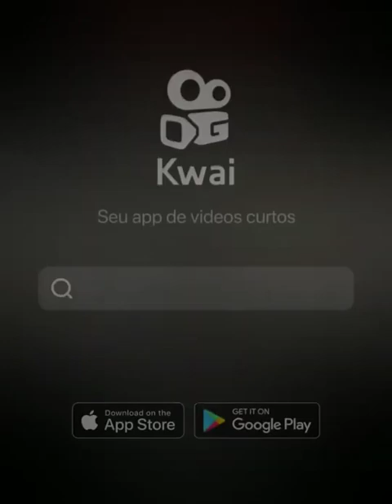O DIABO E A TERÇA PARTE DOS ANJOS